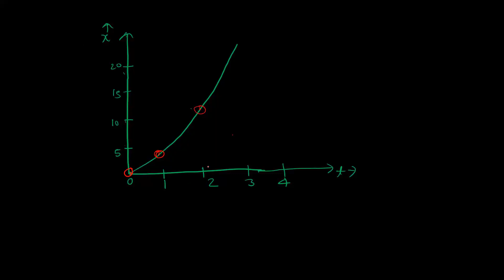Physics XI | Motion in a Straight Line Lecture05 By Abhishek Rauniyar (IIT Kanpur)